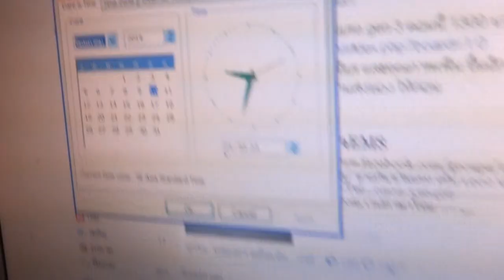CBR KSR กันขโมยรถ 10/5/57